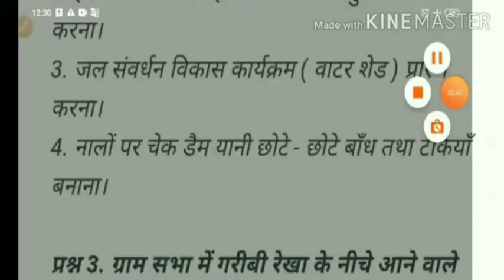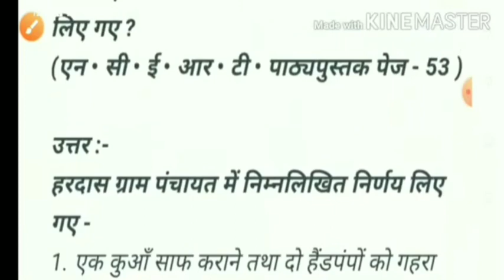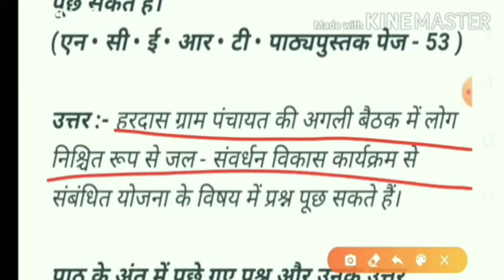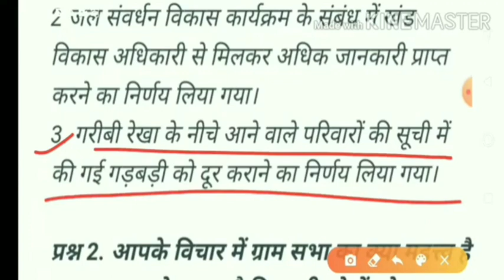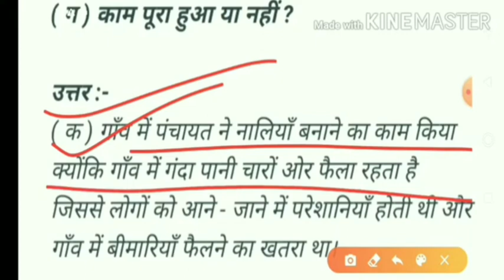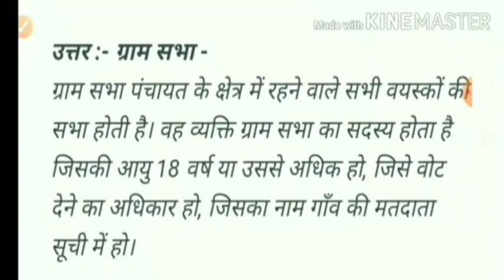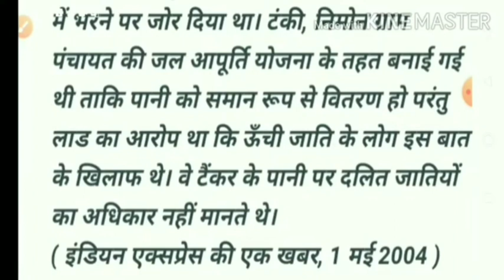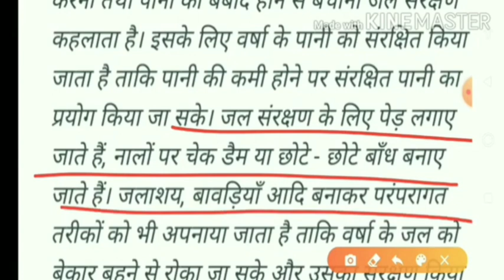पंचायती राज | Class 6 samajik evam rajnitik jeevan chapter 5 question answer | सामाजिक विज्ञान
पंचायती राज | Class 6 samajik evam rajnitik jeevan chapter 5 question answer | सामाजिक विज्ञान, पंचायती राज class 6, कक्षा 6 सामाजिक विज्ञान, कक्षा 6 सामाजिक एवं राजनीतिक जीवन अध्याय 5 पंचायती राज अभ्यास प्रश्न उत्तर, samajik evam rajnitik jeevan class 6 chapter 5 question answer, class 6 social science chapter 5 पंचायती राज, krishna explains